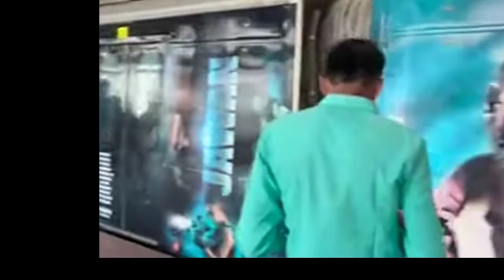Jawan Prevue 2, Jawan Trailer Release Date, Jawan Latest News, Jawan Advance Booking, Jawan Update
Jawan Socking Update? Jawan Latest News, Jawan Trailer